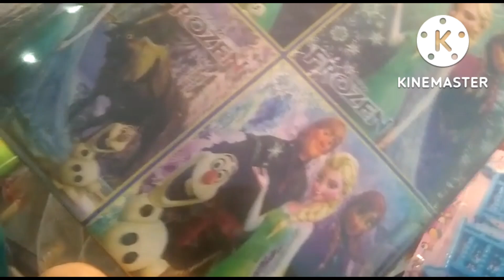sy mulaqat ho gaee achanak @salmayaseenvlogs@desidosebyzahidkhan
@Sitara Yaseen  sy mulaqat ho gaee achanak @Salma Yaseen vlogs @Desi dose by zahid khan
sitara yaseen husband chennal
sitara yaseen chennal
sitara yaseen haters

Description

@Sitara Yaseen Ki Hotel Leak Video😱@Salma Yaseen vlogs Ne Sitara ki Hotel Video Prove Leak Kr Di

@Sitara Yaseen
@Saba Ibrahim